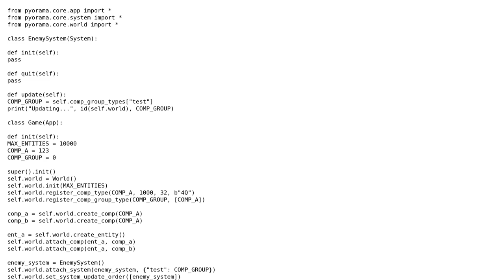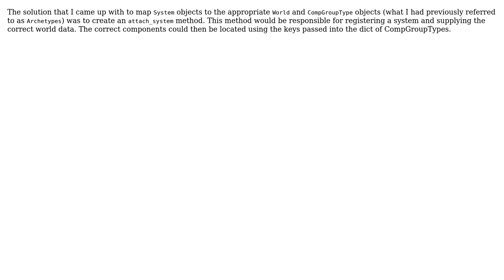Designing an Entity Component System for interfacing with a scripting language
Software Engineering: Designing an Entity Component System for interfacing with a scripting language

With thanks & praise to God, and with thanks to the many people who have made this project possible! You are responsible for your own actions.